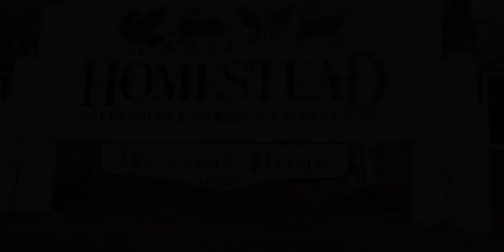Holistic Psychology Wellness Retreat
Immerse yourself in a transformative wellness retreat while earning a Holistic Psychology Certification.

Delight in therapeutic workshops, banquet training, and a variety of rejuvenating activities such as yoga and sound healing. Participate in empowerment circles and invigorating exercise options.

Take advantage of Utah's natural beauty with outdoor adventures like zip-lining and a biological hot springs. Leave empowered removing barriers to success, equipped with an accredited Certification.